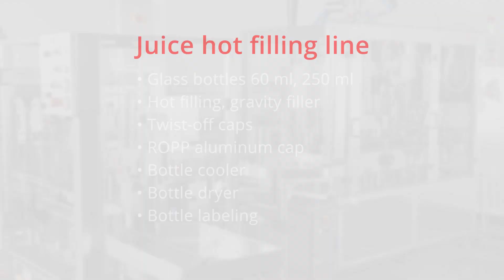SRAML Hot Juice Filling I Juice Shots Bottling Line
Juice hot filling line:
•        Glass bottles 60 ml, 250 ml
•        Hot filling, gravity filler
•        Twist-off caps
•        ROPP aluminum cap
•        Bottle cooler
•        Bottle dryer
•        Bottle labeling